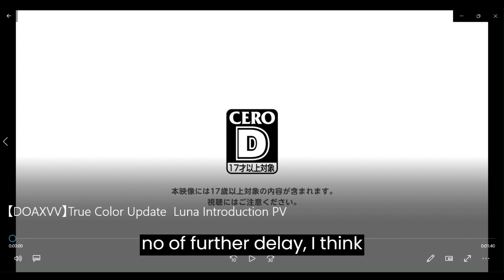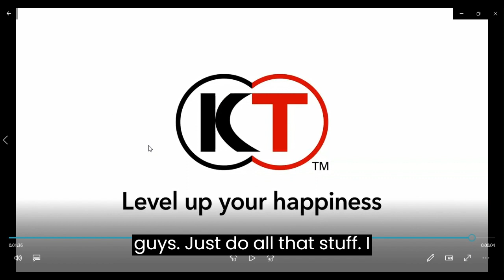【DOAXVV】True Color Update Luna Introduction PV reaction